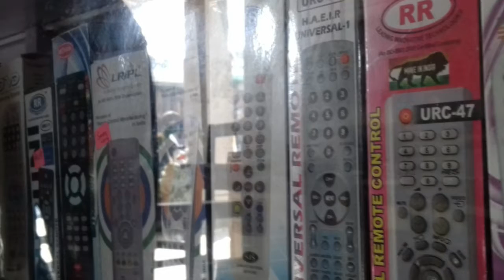Shop Visiting Gauri Trade & Suppliers Dhangadhi Nepal